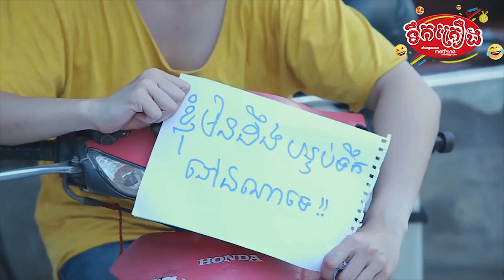Mocha - ទឹកគ្រឿង "ដឹងឬមិនដឹង"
បងអើយ! កុំស្ដាយអីលុយ ៥០០ នោះ ហ៊ានតែទុកខូចហើយ